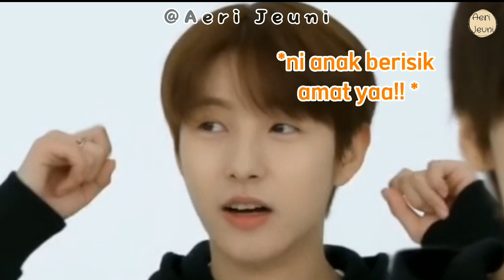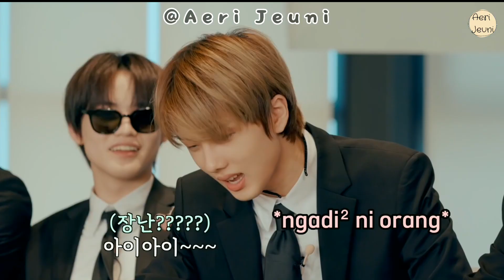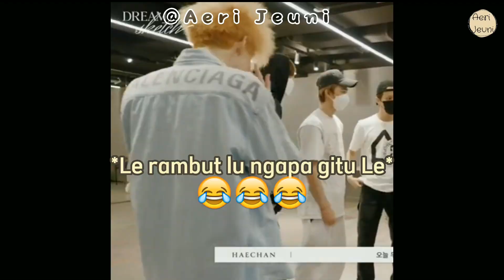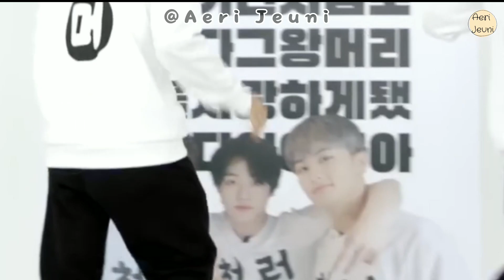EMANG GAK KEBAYANG KALAU CHENJI JADI ADEK GW 😂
Video ini dibuat dengan Tujuan untuk menghibur 😊.
I hope you enjoy watch this Video😊.

Mohon Maaf Jika Terdapat Kesalahan Dalam Penulisan 🙏 😊

                        Annyeonggg 👋